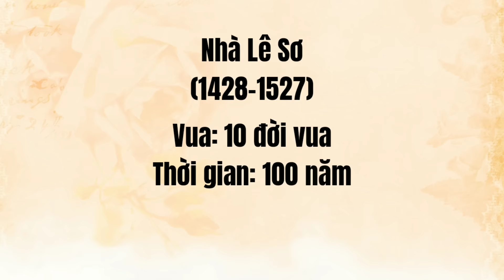Tóm Tắt: Triều Đại Nhà Mạc (1527-1593) - Chiến Tranh Nam Bắc Triều II Tóm Tắt Bách Sử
Tiêu đề: Tóm Tắt: Triều Đại Nhà Mạc (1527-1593) Chiến Tranh Nam Bắc Triều II Bách Sử
   -  Lời đầu tiên minh xin chân thành gửi lời cám ơn đến Họa sĩ Đỗ Duy Anh.
● Admin Phòng tranh cu tí
  -  Đã cho phép sử dụng cũng như cung cấp hình ảnh về thời kỳ này với sự tìm hiểu về trang phục và châm chút kỹ lưỡng cho những nét vẽ của mình.
Video có thể còn nhiều sai sót mong các bạn thông cảm và bỏ qua.
--- Các bạn nhớ Uh kênh để mình hợp tác được với 1 số bạn đọc mang lại trải nghiệm chất lượng hơn các bạn nhé.
Lưu ý: Kênh có sử dụng hình ảnh để minh họa nhằm làm sinh động cho video và không có mục đích gì khác. Trên mỗi hình ảnh thay thế đã ghi lên ảnh là "Ảnh minh họa"
Nguồn : Tư liệu do mình tự soạn, Wiki, motthegioi, khát vọng non sông Và những nguồn khác.
© Copyright by Bach Su Tom Tat